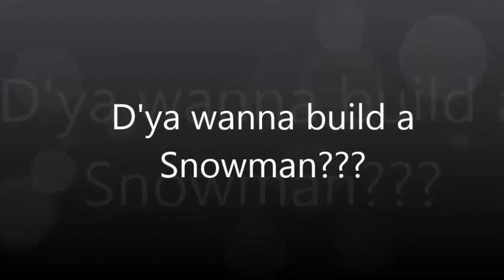D'ya wanna build a snowman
Bobby mimes